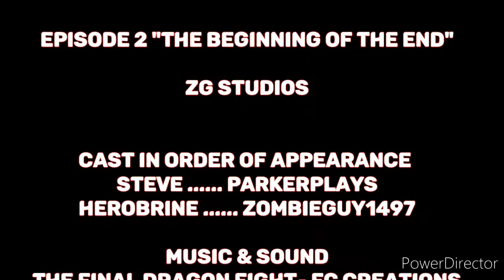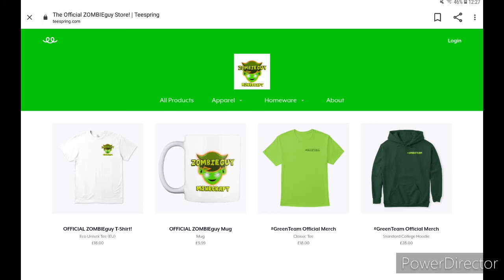Minecraft: The Cursed Realm - Episode 2 The Beginning of the End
In this episode a new Steve joins the realm but gets bored of staying on the island and journeys off into the horizon, but he comes across the jungle temple and is seen by herobrine with the power sword...

Special Thanks to the Artemis build team and ParkerPlays for helping me out to create this cinematic!

Please help me to make that possible! I will be putting lots of effort into these videos coming soon so please show your support 🙂